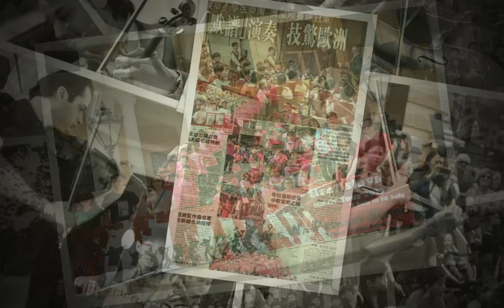Ying Wa Primary School Senior String Music Tour Slideshow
英華小學高級弦樂團-斯洛伐克/維也納音樂之旅
5th International Youth Music Festival